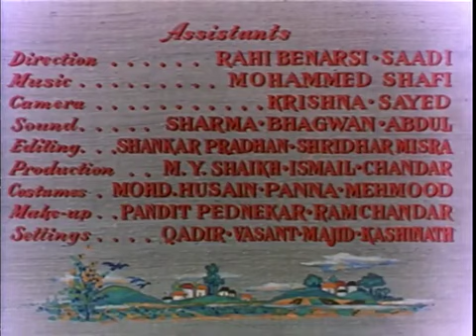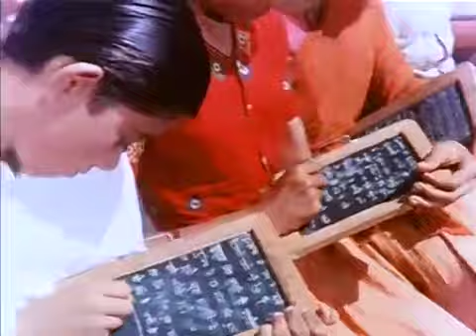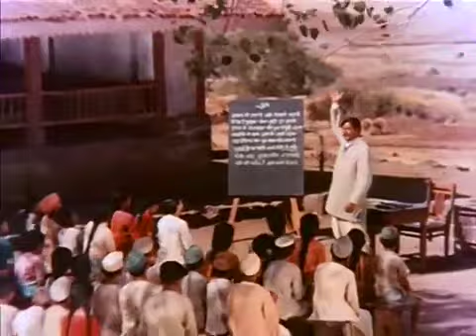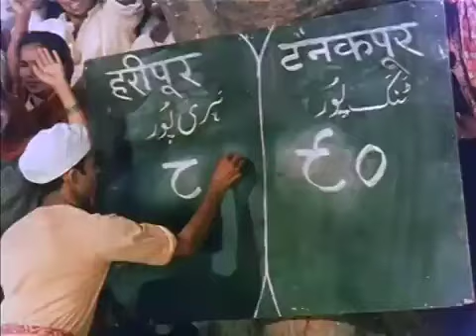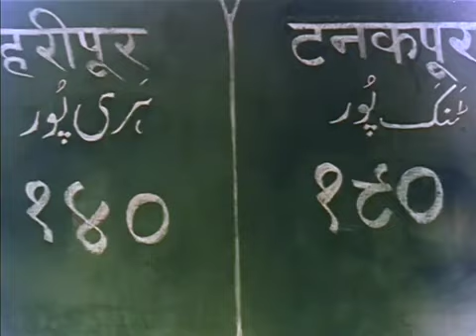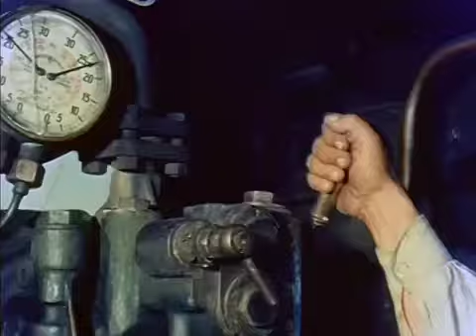Gunga Jamna - Classic Hindi Movie from 1961 featuring Vyjayanthimala and Dilip Kumar.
Ganga Jamna also transliterated as Ganga Jamuna[ or Gunga Jumna is a 1961 Indian crime drama film, written and produced by Dilip Kumar, and directed by Nitin Bose, with dialogues written by Wajahat Mirza; Kumar later said that he also ghost-directed and edited the film.It stars Dilip Kumar with Vyjayanthimala and his real-life brother Nasir Khan in the leading roles.

purani movie
old movies hindi full
dilip kumar movies